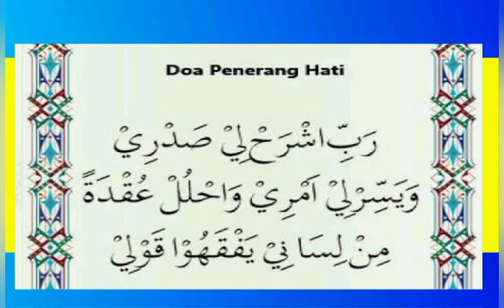Doa Penerang Hati Untuk Belajar